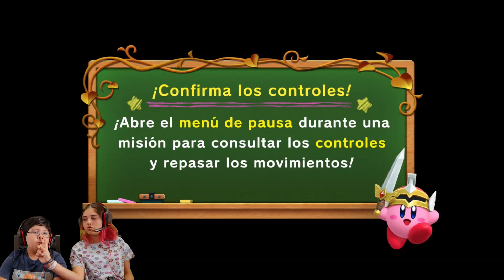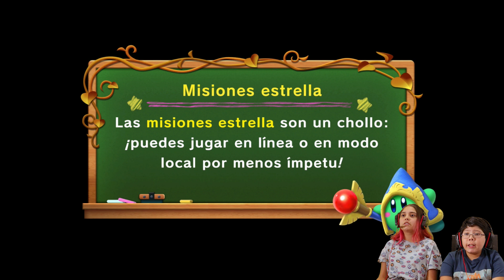THANOS vs Super Kirby Clash (Switch) Juego GRATIS! 🔥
ESTE ES NUESTRO SETUP:

👉 MICROFONO USB
👉 ACCESORIO CAMARA

🔴 JUEGA CON NOSOTROS:

👉 Mape Nintendo Switch:
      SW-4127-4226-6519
👉 KarlaArt Nintendo Switch:
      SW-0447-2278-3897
👉 BigManu Nintendo Switch:
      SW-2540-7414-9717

Contacta con AbreloGame y envíanos lo que quieras:

AbreloGame:
Apartado Correos 14
41900 Camas
Sevilla - España

AbreloGame:
Apartado Correos 14
41900 Camas
Sevilla - España